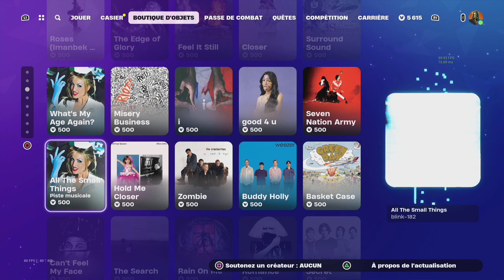Boutique Fortnite du 24 Mars 2024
Retrouvez chaque jour la nouvelle boutique fortnite sur ma chaine Mehdi_NoXx